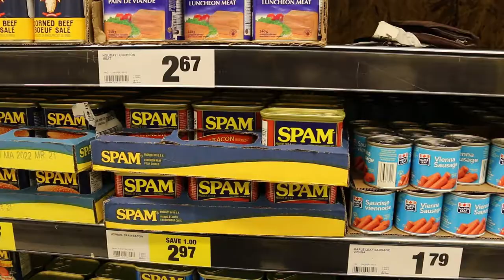Daveed Saban - DOPE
"DOPE" by DAVEED SABAN - EP OUT NOW CAMERA & EDIT BY JOHN LEDINGHAM, FLASHLIGHT HOLDER ADAM RASHID